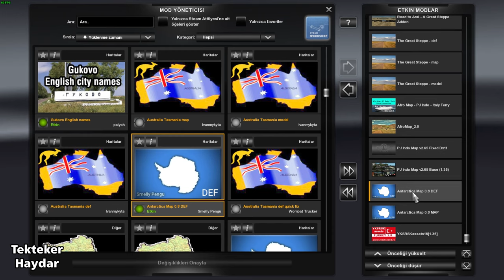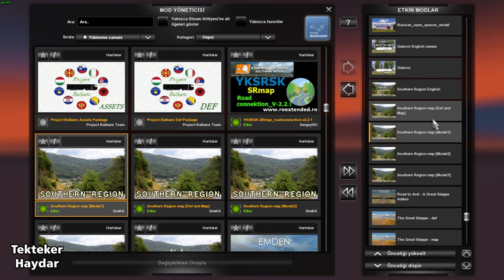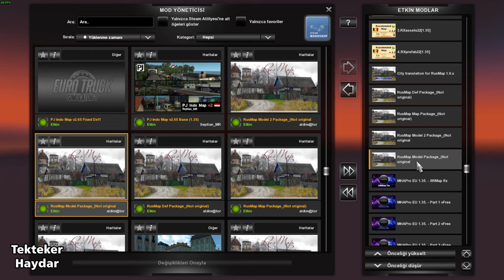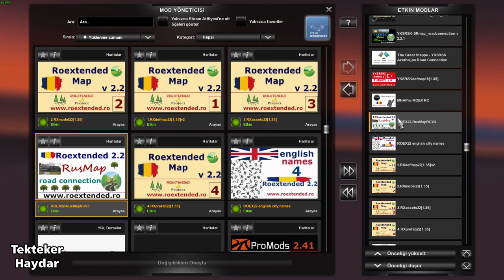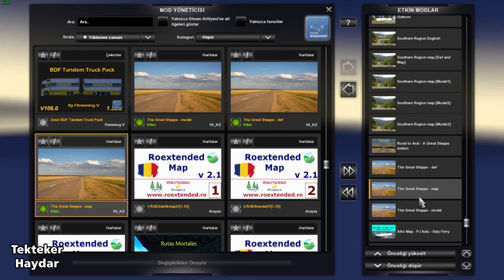Euro Truck Simulator 2 1.35 DX11 - MhaPro ve 9 Harita ile büyük kombinasyon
ETS2 1.35 DX11 - MhaPro 1.35 + Russian Open Spaces 7.5 + Roextended 2.2 + YKSRSK 1.8 + YKSRSK - The Great Steppe road connection + The Great Steppe 1.2 + Rusmap 1.9 Unofficial + Swedish Islands Map v1.0 + Afro Map 2.0 + PJ Indo Map 2.6.5 + ROS The Great Steppe road connection + Road Connection ROSv7.0 and RM 1.8.1 + Road to Aral - A Great Steppe Addon v1.1 + Southern Region 7.9.0 + Southern Region - YKSRSK Road Connection + Antartica Map 0.8 + Gukovo Map v.1 + Promzona 4

✅ İndirme Likleri

Swedish Islands Map ile ilgili bir sorun yaşarsanız bu fix dosyasını Swedish Islands Map dosyasının üstüne yerleştirin.